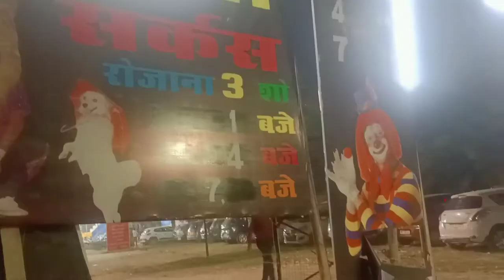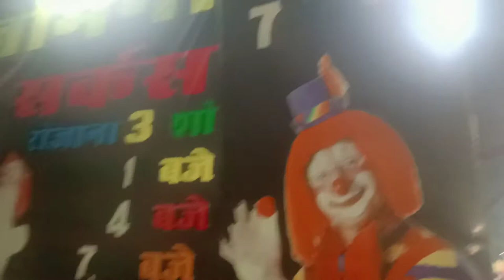Gemini Circus Vlog llGemini Circus Lucknow 2nd part/aaj to bilkul bheed nahi mili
Gemini Circus Vlog ll Gemini Circus 2nd part ll aaj to bilkul bheed nahi mili ll

🙏🙏धन्यवाद् 🙏🙏